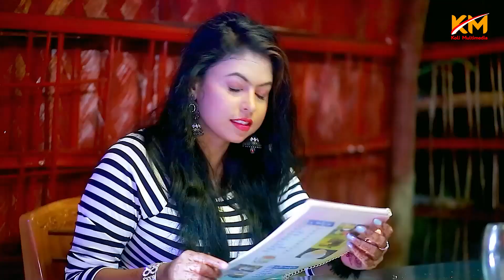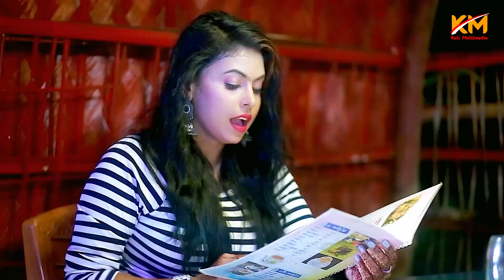বউয়ের পরকিয়া | Bower Porokiya | কমেডি নাটক | চিকন আলী | Chikon Ali | Comedy Clips | Koli Multimedia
নাটক : বউয়ের পরকিয়া
Cast: চিকন আলী , মুন্নী , শেফা ,  জুনিয়র দিলদার, নুরু, টাইসন
Director : Shofiq Sagor
D.O.P : R.K Rubel, Rony
Edit : Rajikul Alam Rajib
Label : Koli Multimedia

  ** ANTI-PIRACY WARNING **
This content is Copyright to "Koli Multimedia". Legal action will be taken against those who violate the copyright of the following material presented!

Popular Comedy Natok Channel List : nissan music, azmir music, Comedy Vision, C A Comedy TV, Star 71 COMEDY.